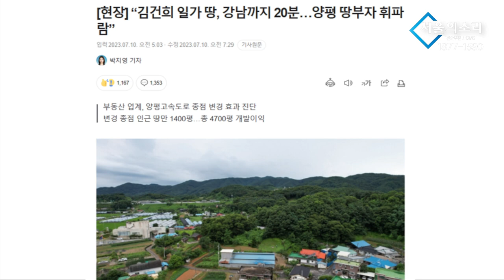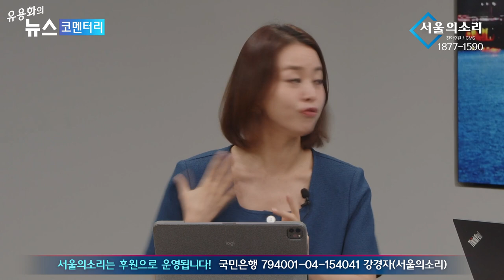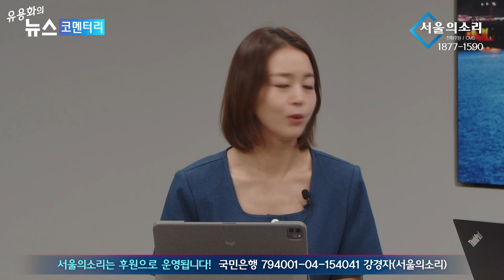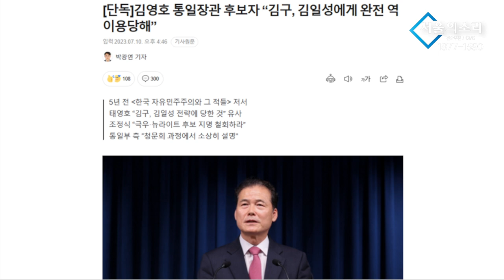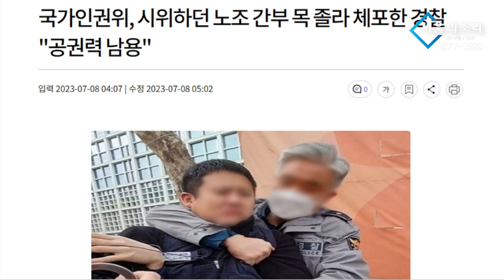'김건희게이트' 일가 땅, 강남까지 20분 거리 - 신미정 [뉴스!뉴스!]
김건희게이트 김건희일가 양평고속도로 강남 20분거리 신미정 뉴스!뉴스!
1년전부터 유튜브 수익 창출을 정지당한 서울의소리는 광고 없이 후원으로만 운영되어 재정에 어려움을 겪고 있습니다. 서울의소리는 2004년부터 지금까지 20여년 동안 어떠한 탄압에도 그 뜻을 굽히지 않고 노무현 대통령 탄핵 반대, 이명박 구속, 박근혜 탄핵, 윤석열 타도, 김건희 구속 행동에 앞장서 왔습니다. 서울의소리 정상 운영을 위해 여러분들께 정기 후원을 호소드립니다.  ✅정기후원
✅김건희 다큐 '퍼스트 레이디' 제작 리워드 펀딩 신청하기:
         5만원 (시사회 티켓 2매 + 포토 제작 에세이집)

 △ 월~금 오전 6시 : 류효상의 신통알
 △ 월~금 오전 8시 : 유용화의 뉴스코멘터리
 △ 월수금 오후 1시 : 박예슬의 톡터뷰
 △ 월 오후 4시 : 백은종 양희삼 안진걸의 퇴진속으로
 △ 화 오후 5시 : 백은종 정대택의 응징의 부활
 △ 수 오후 3시 : 김태형 백자의 ㅆㄷㄱ
 △ 목 오후 2시 : 김맹구와 선을 넘는 사람들
 △ 목 오후 5시 : 오!다방
 △ 금 오후 6시 : 촛불같은 사람들
 △ 일 오후 9시 : 남태우의 민폐투어